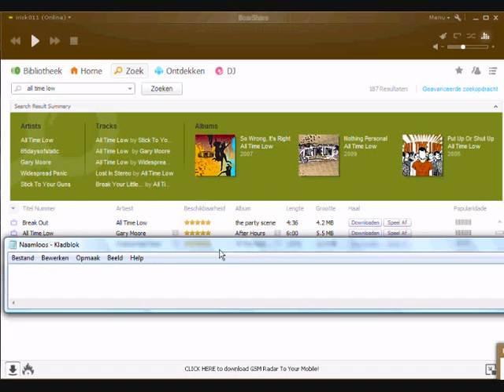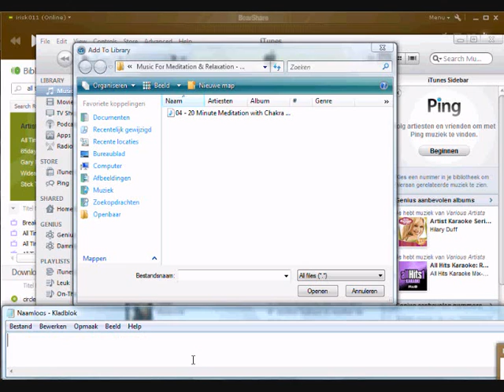how to add music in Itunes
Im going to show you guys how to add music in Itunes, Im also going to show you how to download music with bearshare.